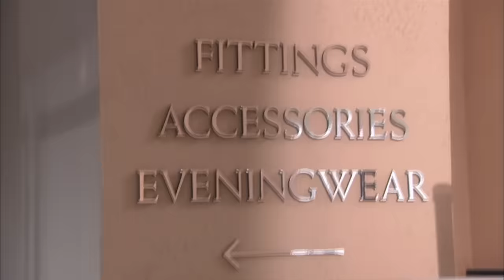Sibling Rivalry Could Ruin This Bride’s Appointment | Say Yes To The Dress Big Bliss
During her appointment, Bride Linda gets caught up in a sibling rivalry. She wants a dress that tops her sister's, will she be able to find it?

🇬🇧 Catch full episodes of Say Yes to the Dress on discovery+